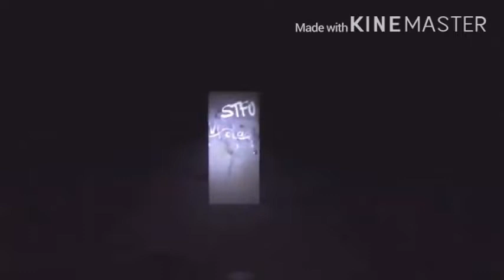The Falcon Apparition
Stupid vid I made with kinemaster I didn’t pay so a watermark will do